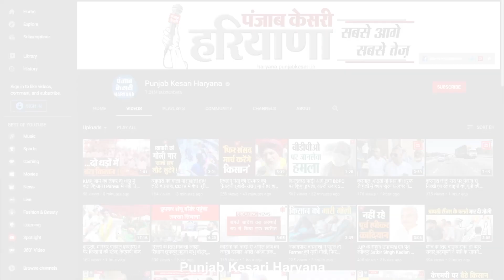आम आदमी पार्टी में शामिल होने वालों की आई बाढ़, आज भी हो सकता है बड़ा धामका देखिये Live